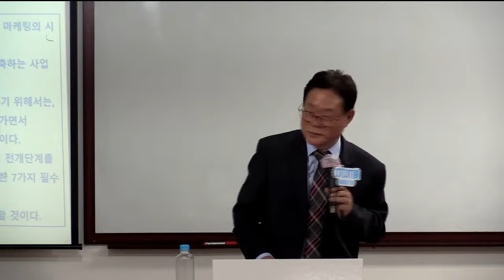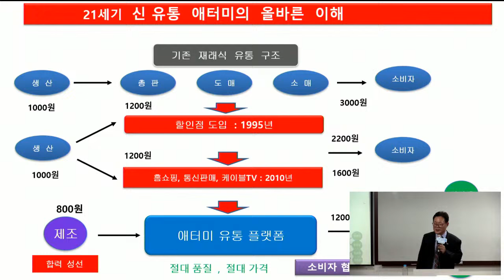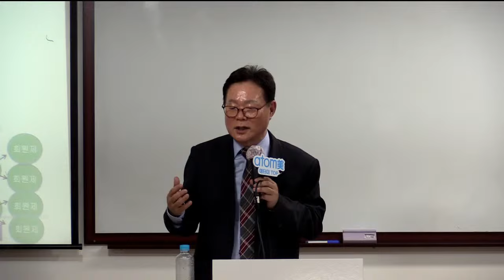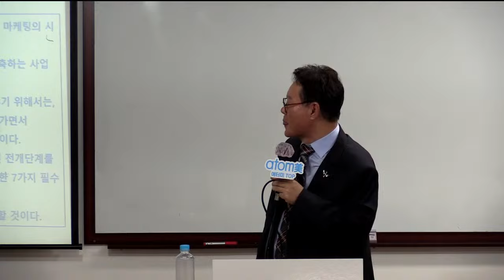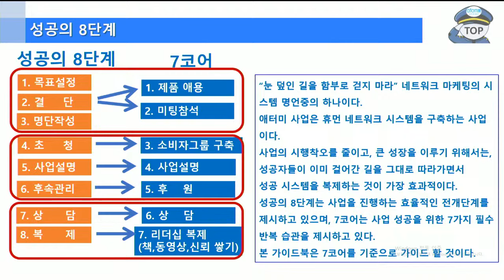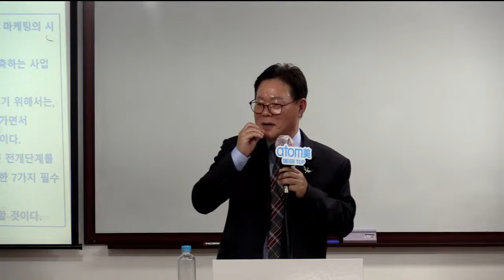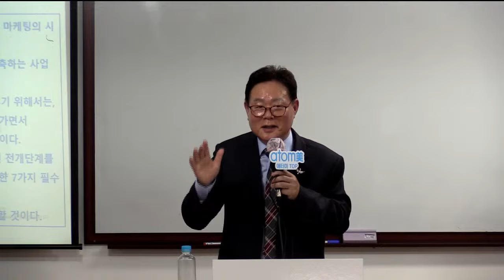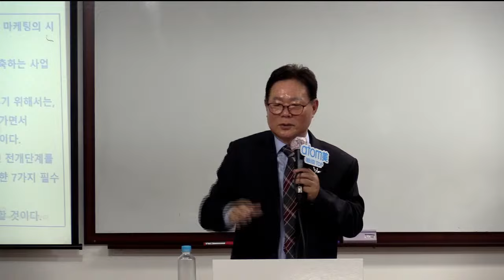분당TOP 성공의8단계(사업설명/ 후속관리)안광호STM